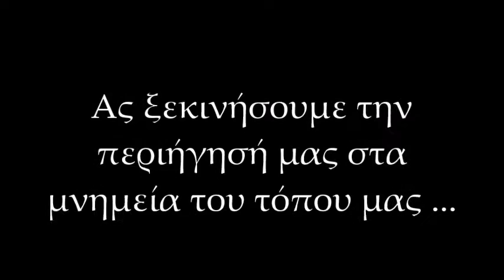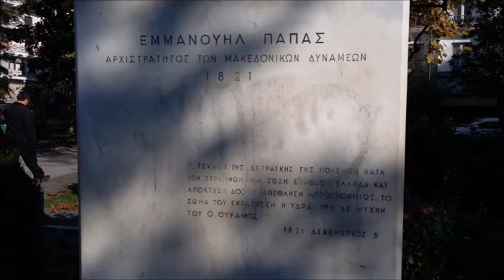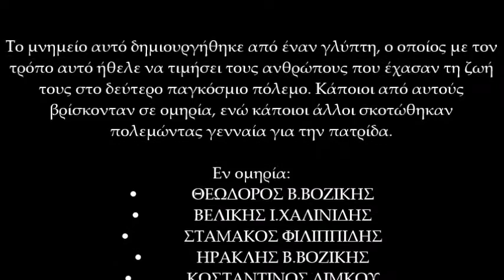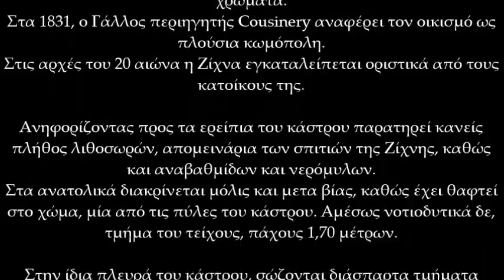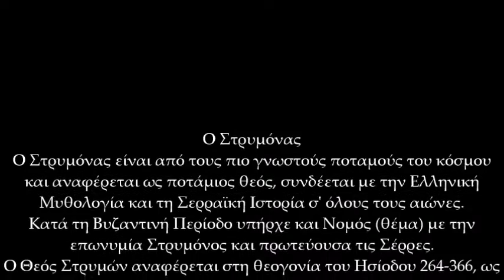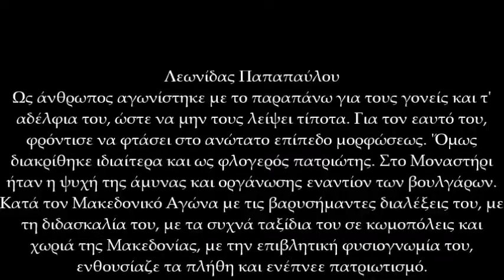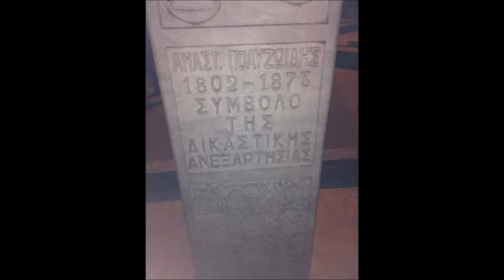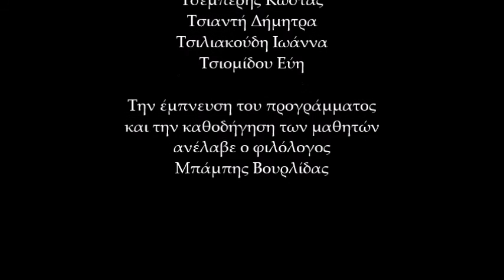Γνωρίζω την ιστορία του τόπου μου με το κινητό στο χέρι!!!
Το παρόν video αποτελεί το τελικό προϊόν του ομώνυμου πολιτιστικού προγράμματος των μαθητών της Γ΄ Γυμνασίου του Αριστοτελείου Εκπαιδευτηρίου Σερρών για τη σχολική χρονιά 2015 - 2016. Εντάσσεταο στα πλαίσια της Τοπικής Ιστορίας και εκπονήθηκε σχεδόν εξ ολοκλήρου με τη χρήση κινητών τηλεφώνων. Στόχος μας ήταν να καταδείξουμε τη χρηστικότητα των νέων τεχνολογιών και ειδικά των κινητών τηλεφώνων στην εξερεύνηση της γνώσης, απομυθοποιώντας έτσι τη δαιμονοποίηση των συσκευών αυτών.